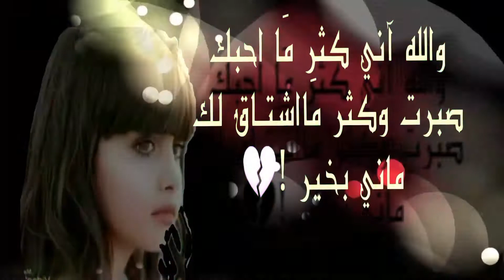تسألني في غيابك وش خسرت ضحكتي واشياء تعني لك كثير والله آني كثر مَا احبك صبرت وكثر مَااشتـاق لك